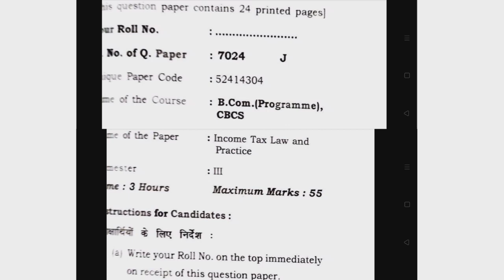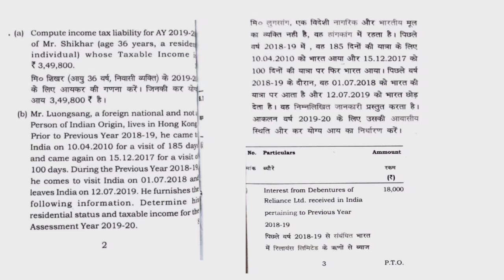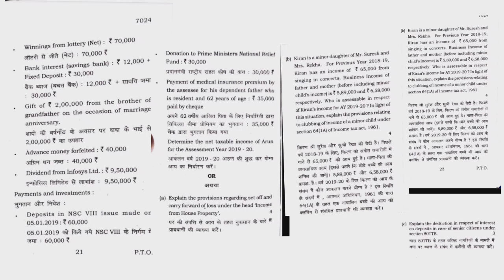U SOL | B.Com Programme| Sem- 3rd | Income Tax Law And Practice | Most Important Question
My Topic is:- DU SOL | B.Com Programme| Sem- 3rd | Income Tax Law And Practice  | Most Important Question | 2022 Session

sol update
du sol exam 3rd semester bcom programme
Bcom 3rd semester exams important notes
bcom programme  10 years question papers
income tax law and practice important 10 years questions
Bcom programme 3rd semester
income tax law and practice most important questions and answers
du bcom Programme income tax law and practice Important questions
income tax law and practice  Exam Pattern
bcom programme  exam 2022
Bcom programme exams
Bcom programme semester 3rd 10 years question papers

bcom_programme_important_questions